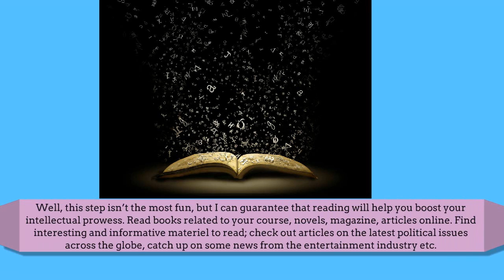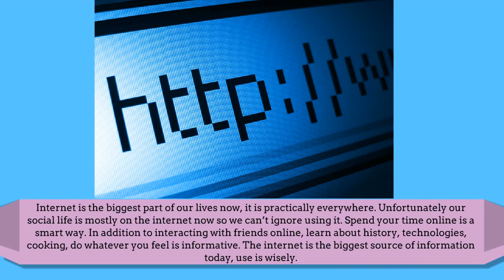Top 10 Quick Ways to Improve Your Intelligence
For people who don’t know the ways to improve their intelligence and be smart in everyday routine, we are going to share with you guys the top 10 ways to help you become a smart person. This list of top 10 ways to improve your intelligence will help you in increasing your common sense and intellectual capability as well. Hopefully, the list below will prove to be beneficial for you.